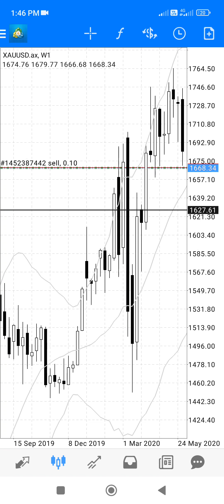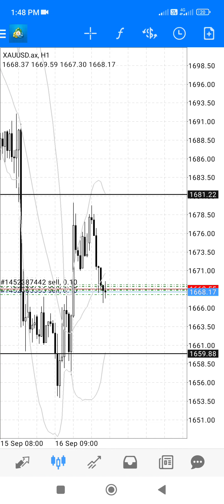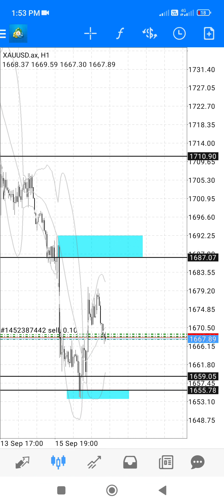Analisa Gold 19 Sept 2022 by CjjFx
Berminat untuk Scalping Crypto??

Dah Penat Trade? Gunalah Robot Autotrade
Robot AiproFx

Ingin menjana Passive Income melalui pelaburan crypto, Dapatkan $1 apabila anda menyertai..tekan link dibawah..
Group Support Adix